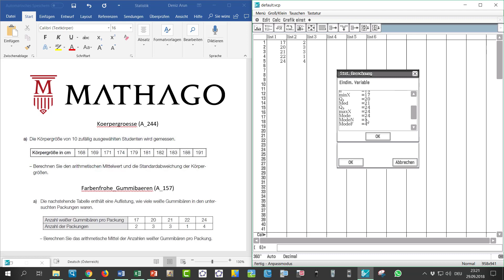CASIO Classpad II - Statistik - Mathago